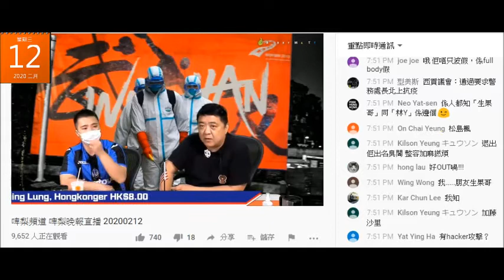20200212 啤梨晚報撚屌馬健賢鳩吹有朋友屌過AV女優仲寫文放上網，鳩叫腦殘搵嚟睇但無開個朋友名，又妄想